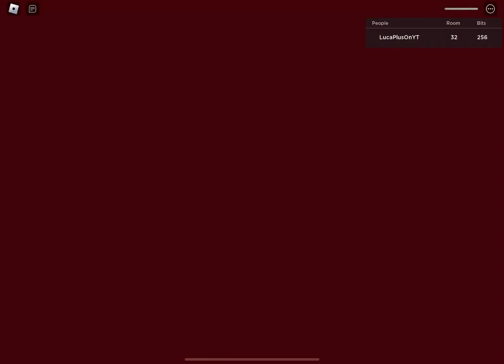PART 2 OF PLAYING ENDLESS DOORS 👀 🚪